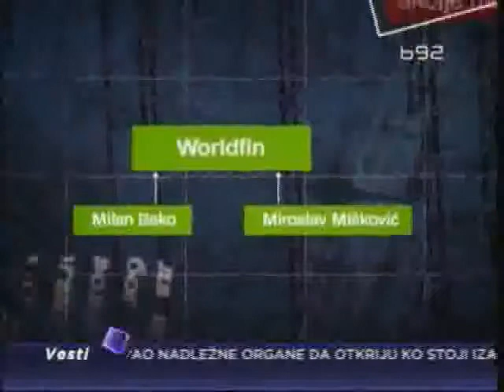Privatizacija Luke u interesu SR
Miroslav Mišković ponovo je bio na sudu. Svedočio je u istrazi protiv bivšeg
ministra privrede i privatizacije Predraga Bubala i njegovih saradnika,
osumnjičenih za zloupotrebe prilikom prodaje akcija Luke Beograd preduzeću
"Vorldfin", čiji je vlasnik Milan Beko.